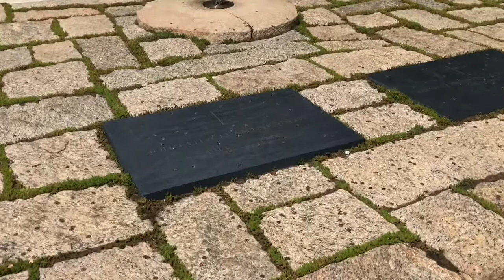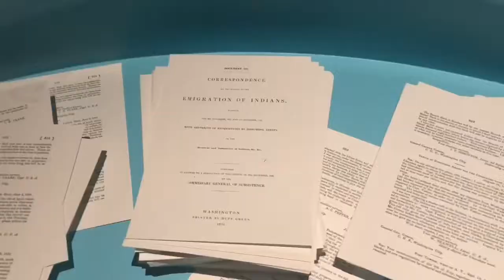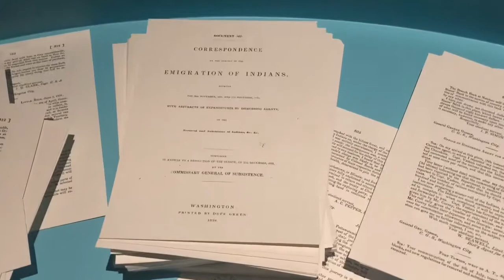Goodbye DC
Graduating from Close Up and saying goodbye to more than half of the group 👋🏼

We’ve got Coldplay instrumentals on this one.
Fix You
Swallowed in the Sea
and Ink

Edited and posted by: Michaela Nissen

Made with iMovie mobile app.